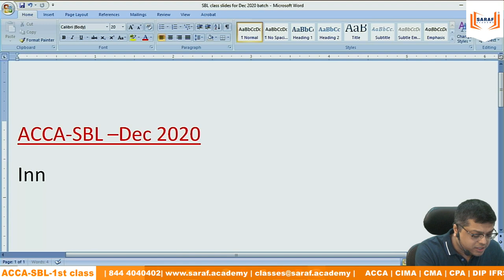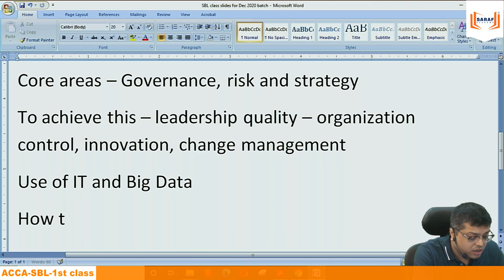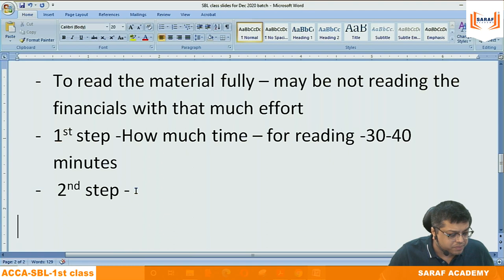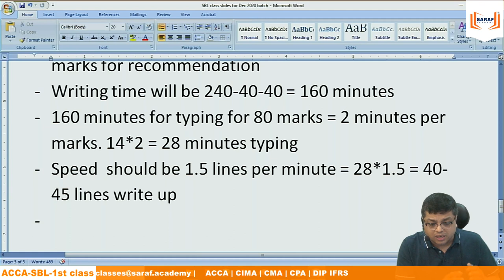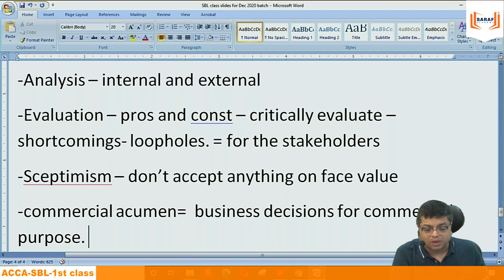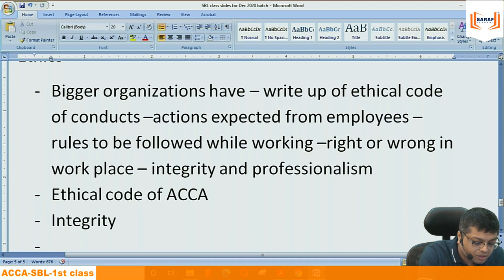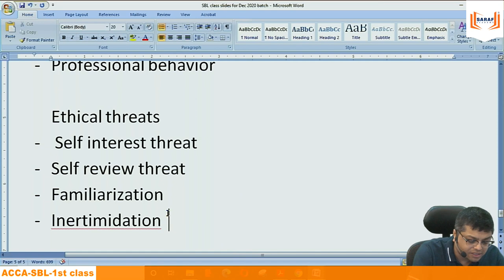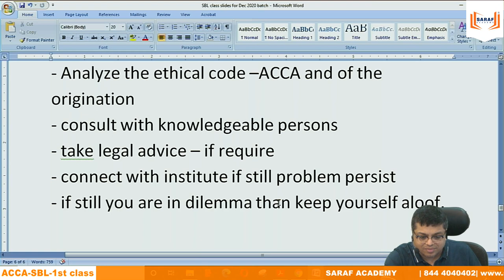ACCA SBL | Strategic Business Leader Case Study | Start preparation for Dec-2020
This video is about How to prepare for Professional Level SBL Exam

About Saraf Academy :

Mission:
1. Delivering Value Based Education at the doorstep of every learner.
2. Leverage our technology, processes & people
3. Partners with the best-in-class Principals in the domain of Business Management, Finance &Accounting.